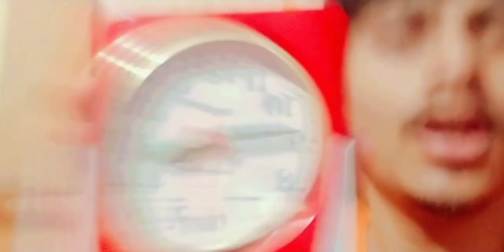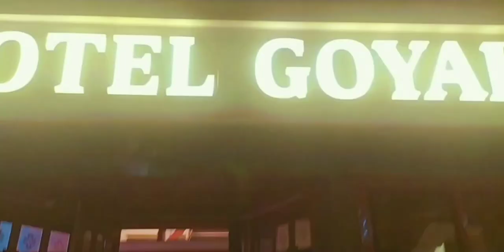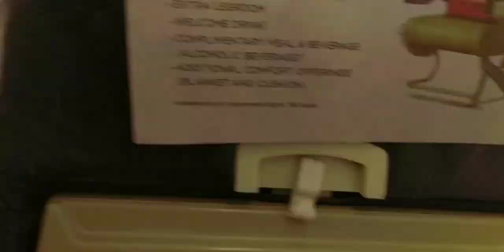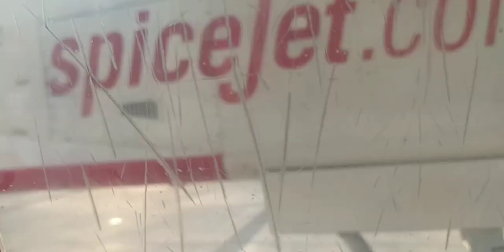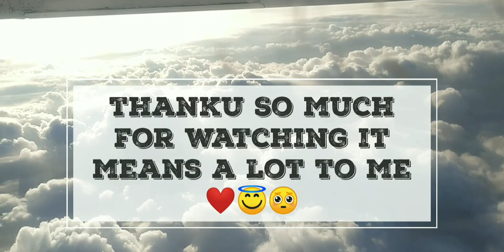First Time travelled in Aeroplane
Here,we provide Funny vines and Entertaining videos to keep smile on your face..